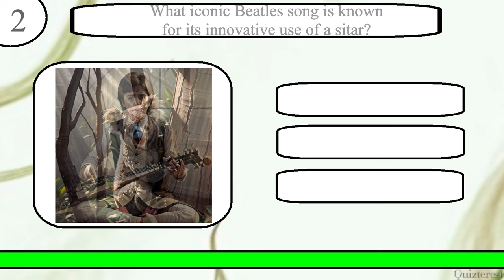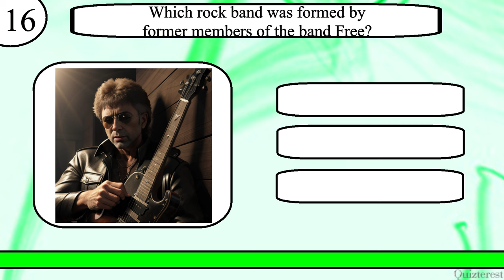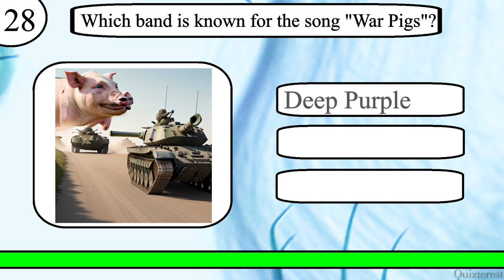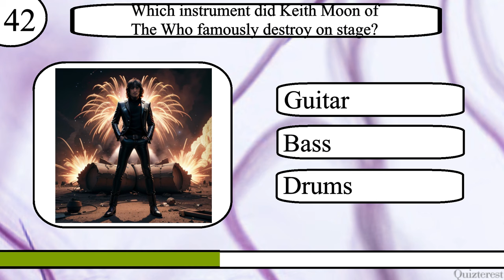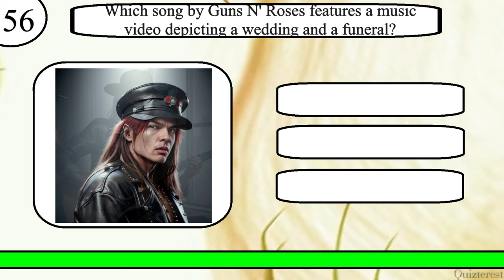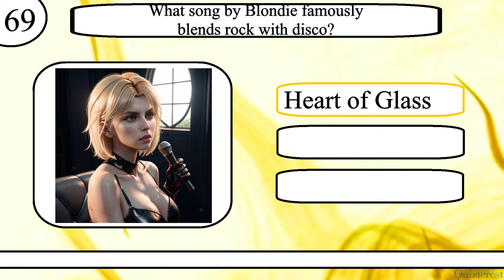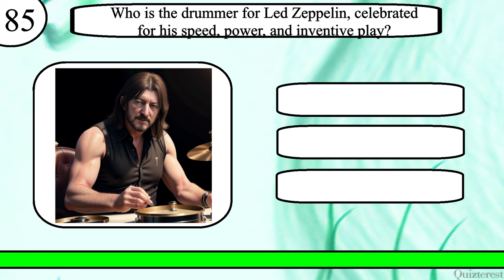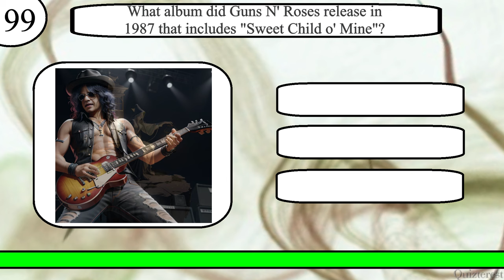Think YOU Know Rock Music? Try to Ace This 100 Question Rock Music Trivia Quiz!